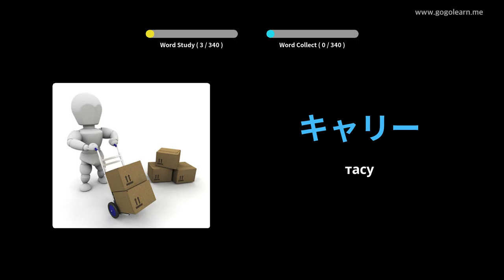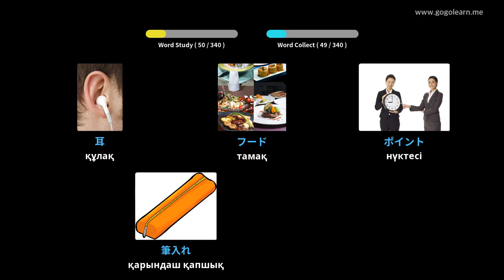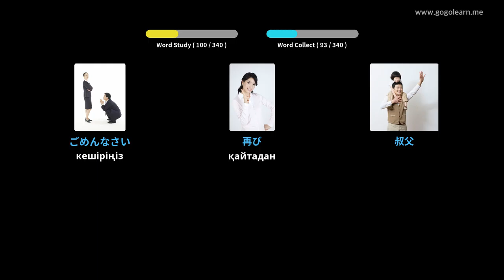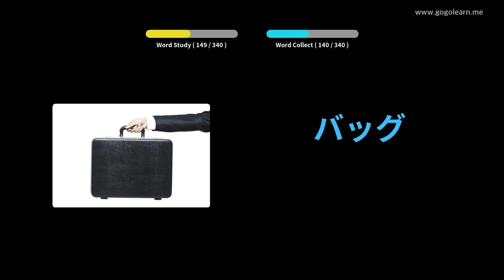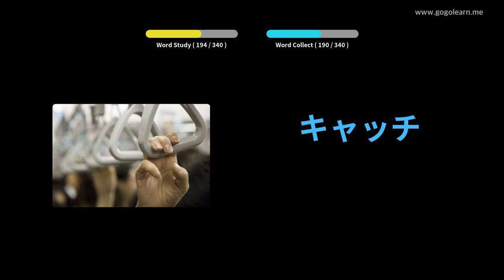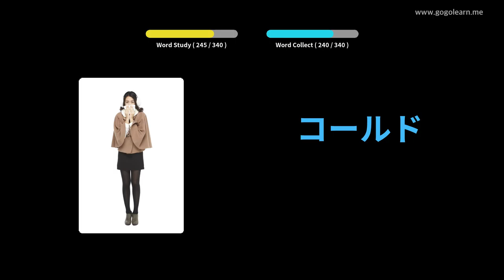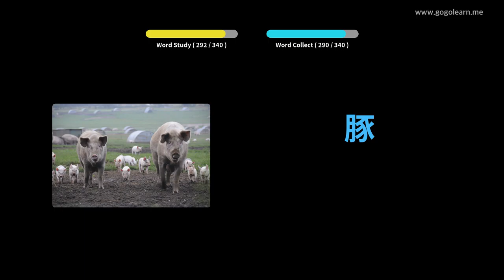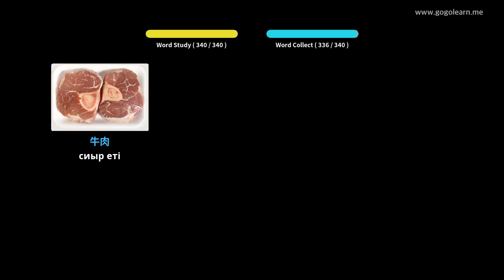Көлік жүргізу кезінде жапон сөздік қорын тыңдау | Golearn